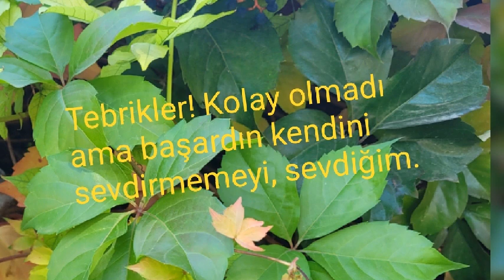Tebrikler!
Sevdalının kendisini sevmeyen sevdiğine sitemini anlattığım sözümü, doğa fotoğrafları ile birlikte sundum.